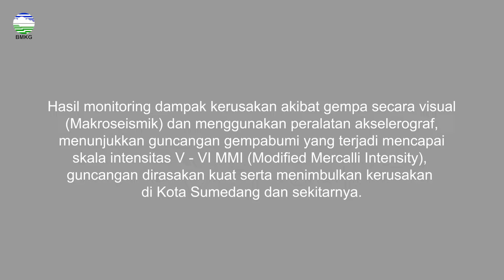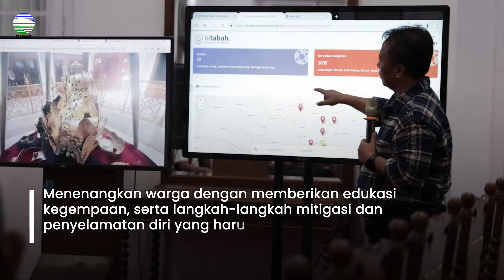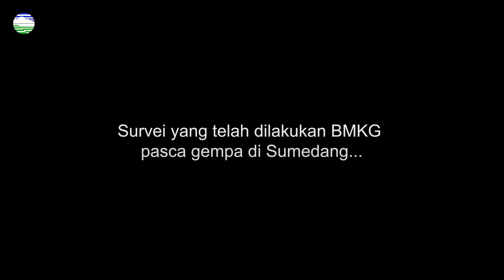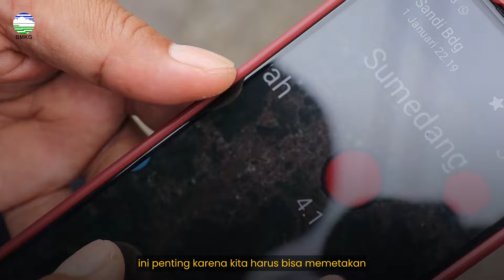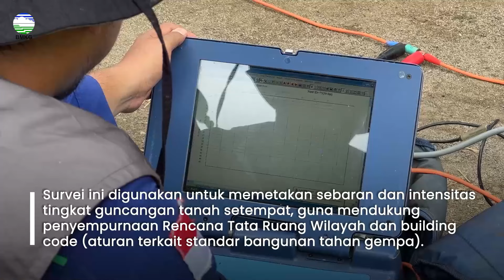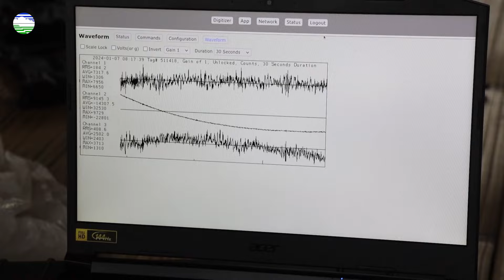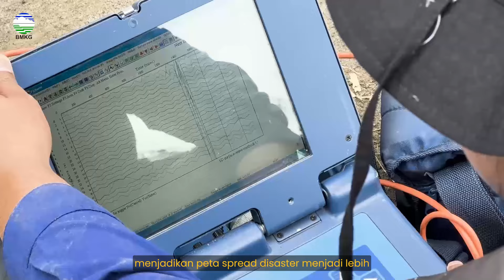Menyingkap Sesar Sumedang - Short Dokumenter BMKG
Pada tanggal 31 Desember 2023, wilayah Sumedang, Jawa Barat, diguncang gempabumi dengan magnitudo 4,8. Gempa ini menyebabkan kerusakan pada sejumlah bangunan dan infrastruktur di wilayah tersebut.

Dalam video dokumenter ini, Badan Meteorologi, Klimatologi, dan Geofisika (BMKG) memberikan gambaran mengenai dampak gempabumi Sumedang dan beberapa survei yang dilakukan BMKG Pasca gempabumi tersebut. BMKG berupaya dalam memberikan informasi dan edukasi kepada masyarakat terkait mitigasi bencana gempabumi.

Dokumenter ini diharapkan dapat memberikan pemahaman kepada masyarakat tentang pentingnya kesiapsiagaan menghadapi bencana gempabumi.